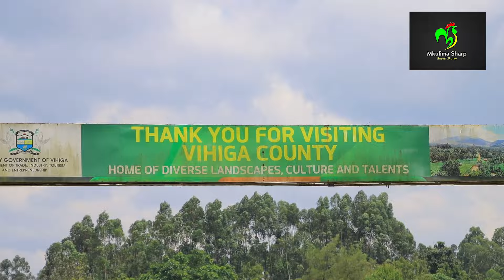STARTING SMALL GROWING BIG,JOURNEY TO VIHIGA CHECKING OUT OUR SUCCESSFUL CLIENTS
through our supply of aday old chicks to vihiga county our client can now smile after 7months now as the hens can now lay quality eggs and cocks are ready for market,what an incredible story!